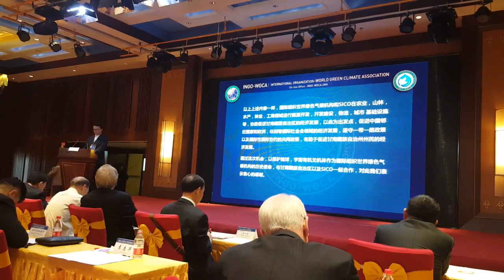티벳간난 자치구 세게선언 9개국 참여,국제기구 세계녹색기후기구 총의장 이우승,/IO(INGO)-WORLD GREEN CLIMATE ASSOCIATION